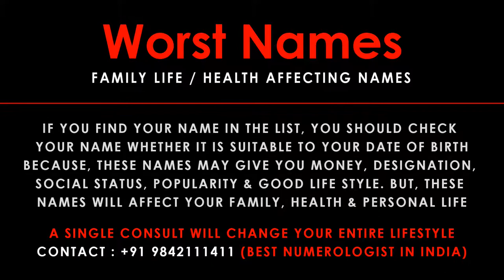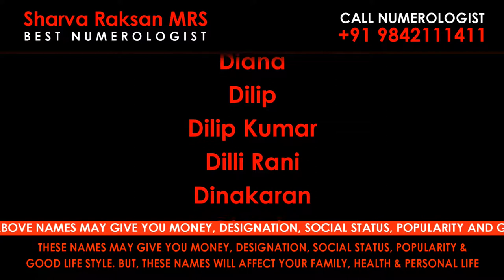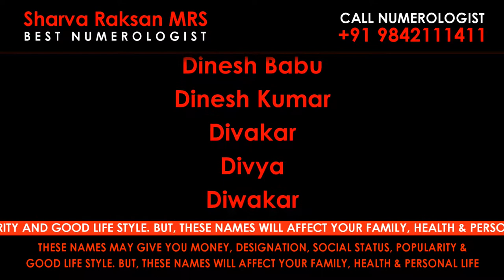D / WRONG / WORST / DANGER / AFFECTING / NEGATIVE VIBRATION NAMES / BEST NUMEROLOGIST / 9842111411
Best Numerologist

ROYAL ROMANTIC
CERTIFIED BY CENTRAL GOVERNMENT OF INDIA
Address : MANTHRALAYAM
Madurai-625 009
Tamilnadu
India

Numerologist in Aarani, Numerologist in Agastheeswaram, Numerologist in Alandur, Numerologist in Alangudi, Numerologist in Alangulam, Numerologist in Alangulam, Numerologist in Alathur, Numerologist in Ambasamudram,

Numerologist in Ambattur, Numerologist in Ambur, Numerologist in Aminjikarai, Numerologist in Anaicut, Numerologist in Anaimalai, Numerologist in Anchetty, Numerologist in Andimadam, Numerologist in Andipatti, Numerologist in

Ettayapuram, Numerologist in Gandarvakottai, Numerologist in Gangavalli, Numerologist in Gingee, Numerologist in Gobichettipalayam, Numerologist in Gudalur, Numerologist in Gudiyatham, Numerologist in Guindy, Numerologist

in Gujiliamparai, Numerologist in Gummidipoondi, Numerologist in Harur, Numerologist in Hosur, Numerologist in Idappadi, Numerologist in Ilayangudi, Numerologist in Illuppur, Numerologist in Jamunamarathur, Numerologist in